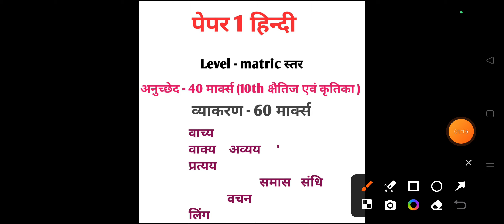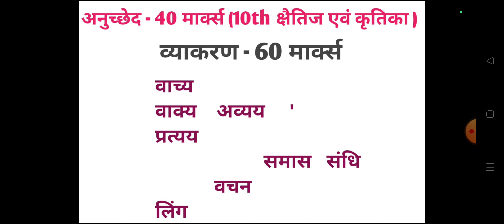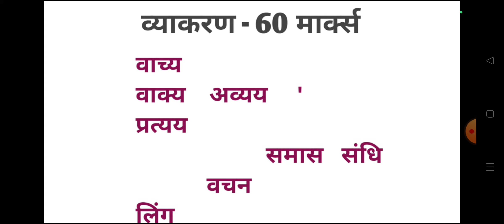झारखंड सहायक आचार्य पेपर 1 हिन्दी संपूर्ण विश्लेषण !! (6-8) वाले जरूर देखे नही तो पछतावा होगा ...!!